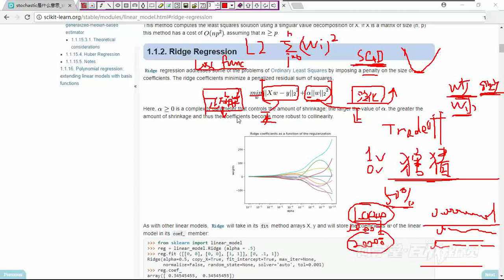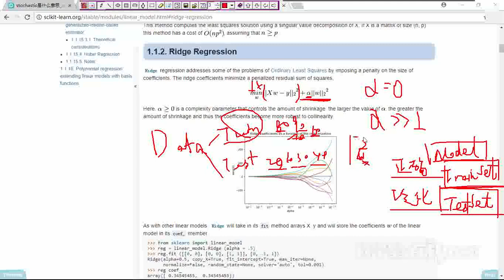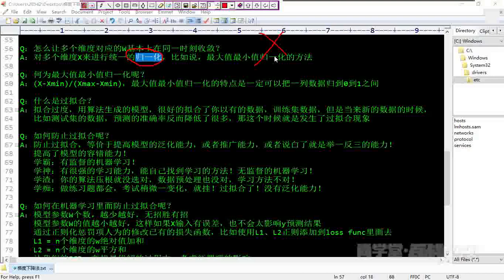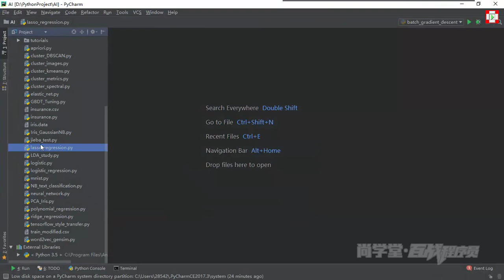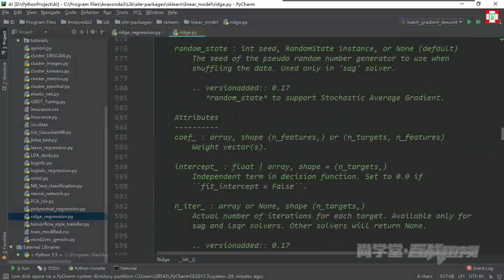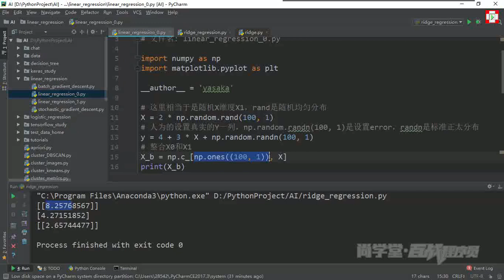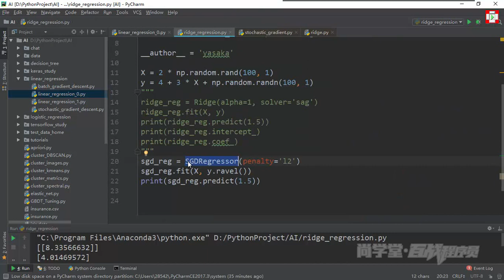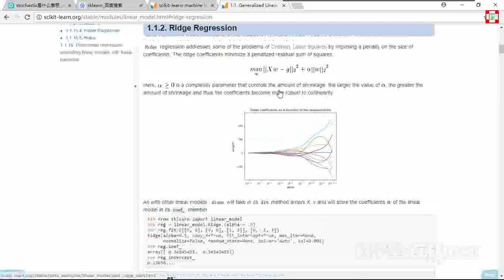07 岭回归 以及代码调用